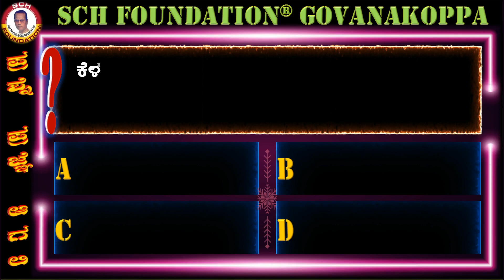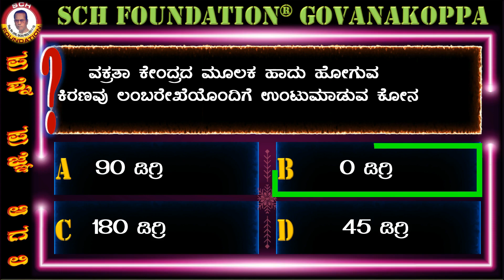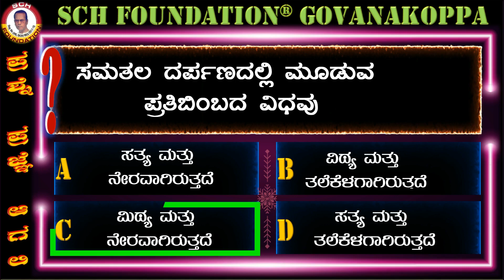Science MCQ for all competitive exams | ಸ್ಪರ್ಧಾತ್ಮಕ ಪರೀಕ್ಷೆಯ ವಿಜ್ಞಾನದ ರಸಪ್ರಶ್ನೆಗಳು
MCQ Quiz
Science Scholastic Ability Test (SAT) Mock Test Online Free Practice
MCQ Quiz for all competitive exams
ಎಲ್ಲಾ ಸ್ಪರ್ಧಾತ್ಮಕ ಪರೀಕ್ಷೆಗಳಿಗೆ ವಿಜ್ಞಾನದ ರಸಪ್ರಶ್ನೆಗಳು
NMMS QUIZ for 8th grade students
NMMS Grand Mock Test Online Free Practice Test For Class 8th Quiz
Mock Test Series : NMMS Scholarship Exam Coaching
NMMS live Quiz
NMMS SAT Physics MCQ Test
NTSC, UPSC, IAS, KAS, PSI, PDO, PO, SSC, PC, BANKING and etc